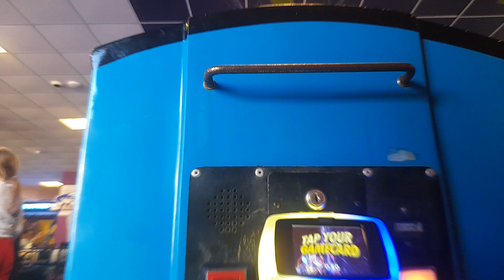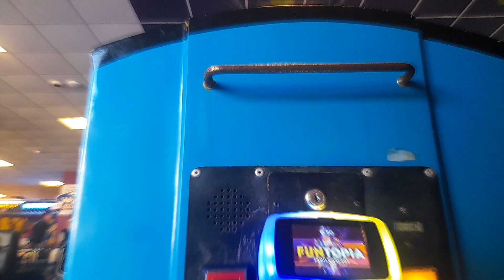Jolly Roger Standard Thomas The Tank Engine Kiddie Ride (POV!)